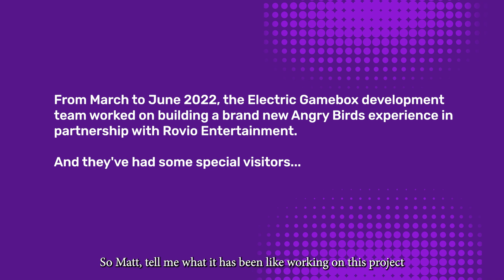Angry Birds at Immersive Gamebox | Red causing mayhem in London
Tag along and see how Red and his friend help (or not!) Immersive Gamebox in their London headquarters in creating a new eggciting gaming experience with Angry Birds!